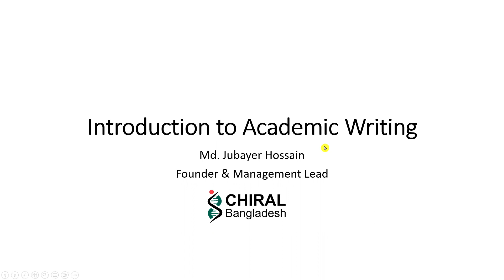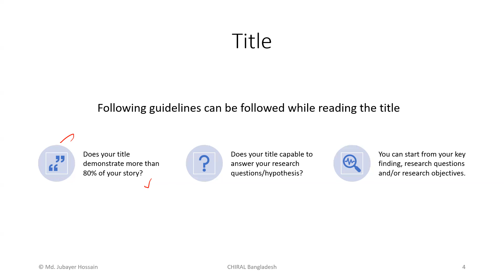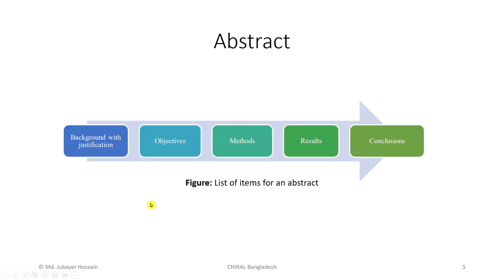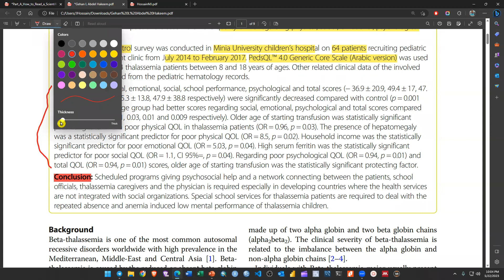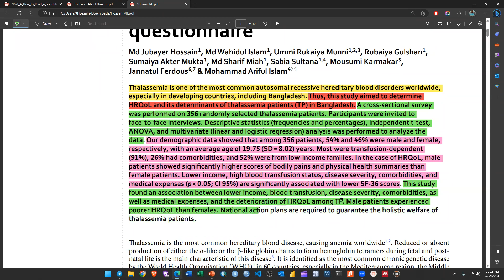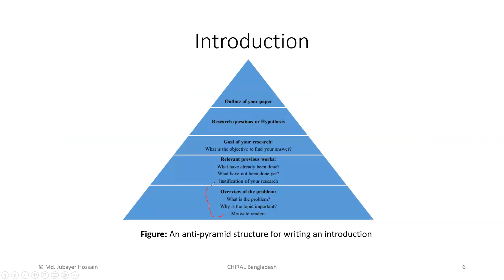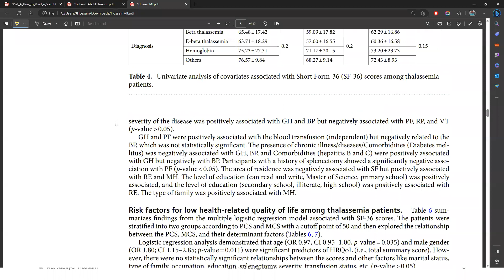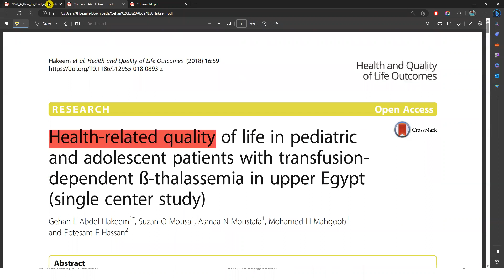How To Read And Understand A Scientific Paper: A Step-by-step Guide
Welcome to our YouTube video on how to read a scientific paper! Scientific papers are essential resources for staying up-to-date with the latest research and expanding your knowledge in a particular field. However, they can be intimidating and challenging to navigate, especially for newcomers. In this video, we'll provide you with a step-by-step guide on how to effectively read and comprehend scientific papers.